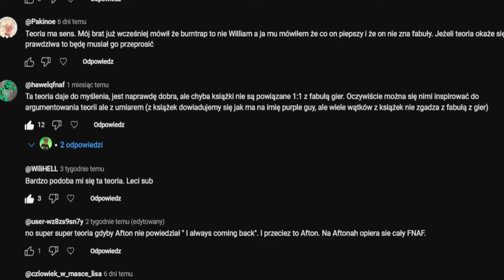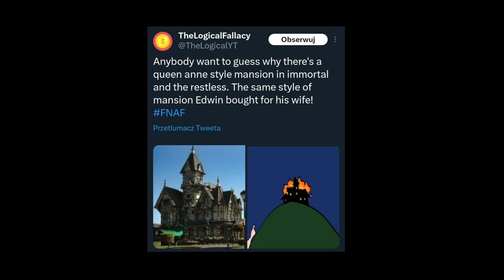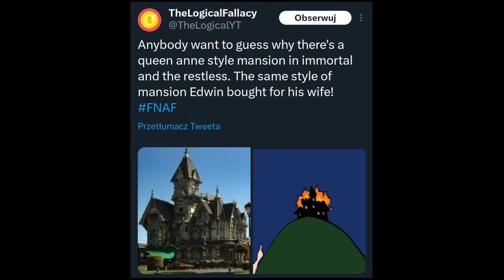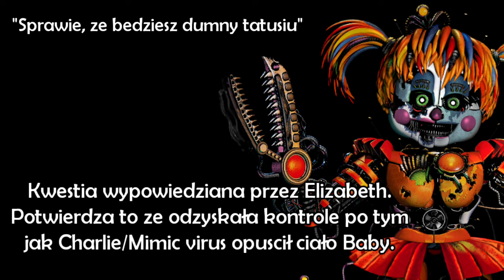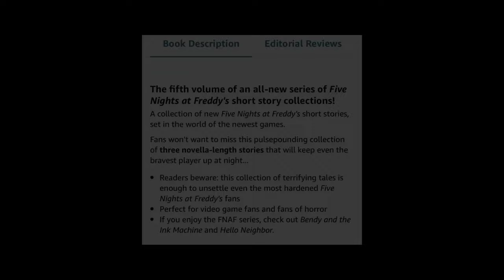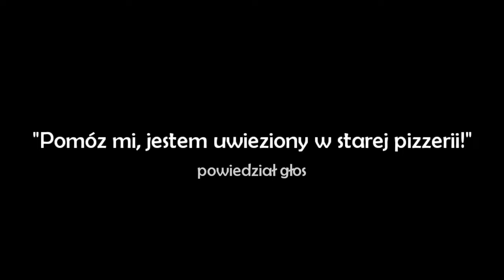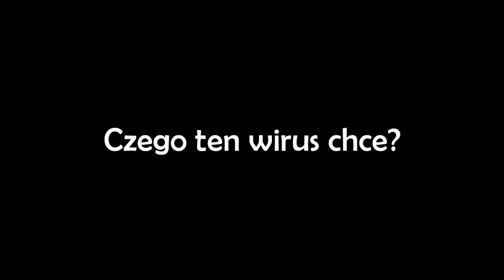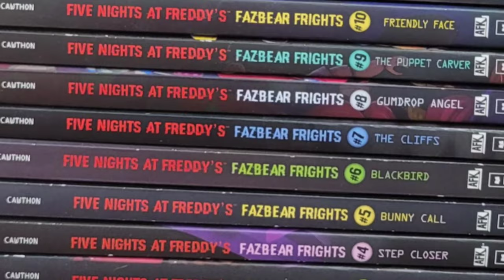MIMIC to BABY?! (NIEAKTUALNE) | FNAFowe Teorie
Jesteście najlepsi💪